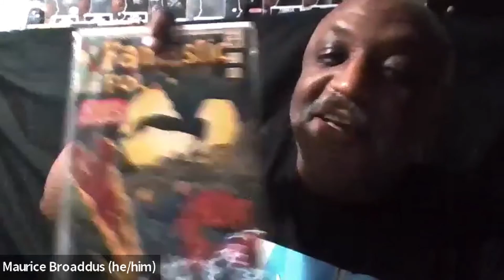Author Maurice Broaddus Middle Grade Ninja Episode 164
My friend Maurice Broaddus and I discuss his newest novels UNFADEABLE and SWEEP OF STARS. We also chat about some of the older ones, Afrofuturism, using writing to procrastinate from writing, worldbuilding through short stories, grants for writers, writing for video games, Black Panther, British cozy mysteries, running your own writers conference, Arthurian urban fantasy, doing your job as an author for younger readers, vampire communes, and so much more.

An accidental teacher (at the Oaks Academy Middle School), an accidental librarian (the School Library Manager which part of the IndyPL Shared System), and a purposeful community organizer (resident Afrofuturist at the Kheprw Institute), his work has appeared in Magazine of SF&F, Lightspeed Magazine, Beneath Ceaseless Skies, Asimov’s, and Uncanny Magazine, with some of his stories having been collected in The Voices of Martyrs. His novels include the urban fantasy trilogy, The Knights of Breton Court, the steampunk novel, Pimp My Airship, and the middle grade detective novel series, The Usual Suspects. As an editor, he’s worked on Dark Faith, Fireside Magazine, and Apex Magazine. His gaming work includes writing for the Marvel Super-Heroes, Leverage, and Firefly role-playing games as well as working as a consultant on Watch Dogs 2.